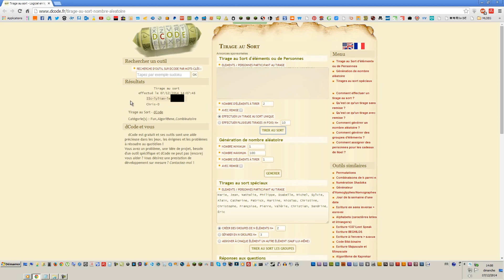[Week's Video #74] Semaine 50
Salut Internet !!

Semaine 50 avec la fin du concours et un MLDEG un peut énervé :p

Musique par Wiximix.